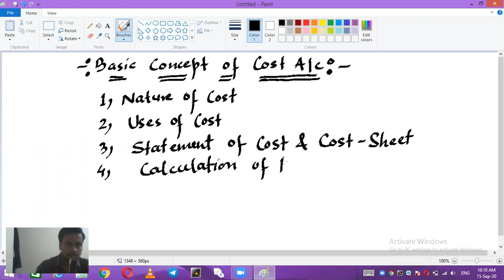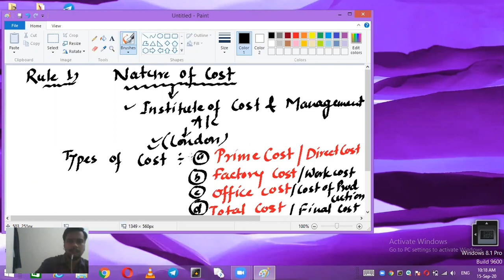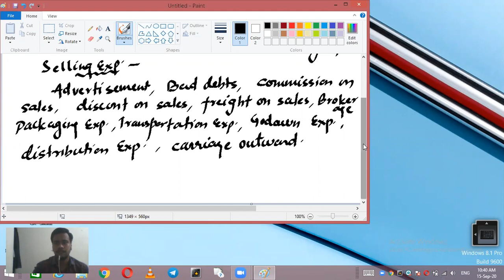Cost Accounting| Lecture-02 | Nature of Cost| By Shubham Sir| IICS COLLEGE